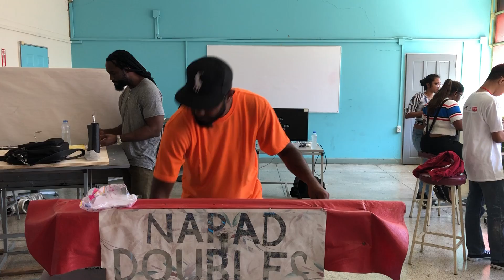IOD live action